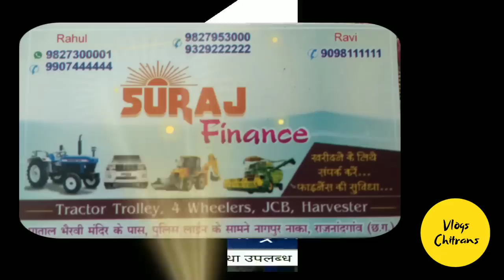बैंक से खींचा हुआ ट्रेक्टर का भंडार|छत्तीसगढ़ |Second Hand Tractors|राजनांदगांव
बैंक से खींचा हुआ ट्रेक्टर छत्तीसगढ़ ||
बैंक से खींचा हुआ ट्रेक्टर राजनांदगांव छत्तीसगढ़
सैकंड हैंड ट्रैक्टर छत्तीसगढ़ ||
सैकंड हैंड सभी कंपनी का ट्रेक्टर राजनांदगांव छत्तीसगढ़ ||
Used Tractor Chhattisgarh ||
Used Tractor Rajnandgaon Chhattisgarh |

बैंक 🏦 से खींचा हुआ ट्रेक्टर छत्तीसगढ़ में राजनांदगांव मे है तो वीडियो को ध्यान से पूरा देखे और कम प्राइस मे यहां से ले सकते है बाकी जानकारी नीचे प्राप्त कर सकते है ।

शॉप नाम - सूरज फाइनेंस

पता - पाताल भैरवी मंदिर के पास , पुलिस लाइन के सामने नागपुर नाका, राजनांदगांव छत्तीसगढ़

Hello friends ❤️

राधे राधे 🙏🙏